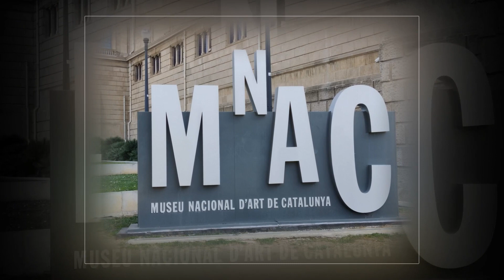Museu Nacional d’Art de Catalunya, Barcelona, España (8)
Museu Nacional d’Art de Catalunya, исп. Museo Nacional de Arte de Cataluña, сокр. MNAC) — музей в Барселоне, создан в 1990 году в результате объединения коллекций Музея современного искусства и Музея искусства Каталонии. Музей является консорциумом города Барселона и министерства культуры Каталонии. Основной музей искусства Барселоны и всей Каталонии располагается в Национальном Дворце и именуется как MNAC или Национальный художественный музей Каталонии. Здание Национального дворца было изначально построено для Международной Выставке, проходившей в 1929 году. Здание расположено на холме Монжуик, и возвышается оно в конце Avinguda de la Reina Maria Cristina (конец проспекта Королевы Марии-Кристины). Данный музей – это самый важный центр романского искусство во всём мире. Но гости увидят здесь не только их, но и прекрасные шедевры 19 и 20 веков, а также работы готического периода.
Романская художественная секция музея была открыта в 1995 году. Отдел готической художественной секции был открыт в 1997 году. А 2000 год – стал годом открытия секции искусств эпохи Ренессанс, барокко, а также искусств XIX и XX столетия. Полностью реконструированное здание, включая все коллекции официально открылось в 2004 году.
Коллекция романики считается одной из самых полных в мире. Её основу образует уникальный отдел романских фресок, экспонируемых на соответствующем архитектурном фоне. Некоторые крупные произведения настенной живописи XII и XIII веков были вывезены в 1920-е годы из маленьких церквей в Пиренеях и подверглись соответствующей консервации. Кроме того в коллекцию входит объёмное собрание живописи по дереву и деревянной скульптуры. Национальный музей искусства Каталонии разместился в здании Национального дворца (Palau Nacional), построенного к Всемирной выставке 1929 года у подножия горы Монжуик. Его коллекции насчитывают около 236 000 работ и охватывают тысячелетнюю историю каталонского, испанского и европейского искусства, от романтизма, готики, ренессанса и барокко — до середины XX века. Ядро готической коллекции музея образуют каталонская станковая живопись и скульптура, представленная несколькими работами Берната Мартореля, Хайме Уге и Луиса Далмау.
Искусство барокко и ренессанса представлено скромнее вследствие меньшей значимости Каталонии в тот период, но тем не менее музей располагает значительными произведениями искусства XVI—XVIII веков и не только каталонского. Заслуживают упоминания работы Эль Греко и Веласкеса. Коллекция «Llegat Cambó» представляет выдающиеся образцы итальянской и французской барочной живописи, в частности, ранней нидерландской живописи и итальянского кватроченто. В экспозицию включены также некоторые экспонаты из фондов Музея Тиссена-Борнемисы.
Собрание живописи модерна объединяет известные произведения каталонского искусства XIX и первой половины XX веков. Чередой в экспозиции музея проходят различные направления этого периода, начиная от неоклассицизма и реализма, минуя модернизм и ноусентизм и заканчивая авангардным искусством.
В музее работают нумизматический и гравюрный отделы, а также универсальная и художественная библиотеки. Помимо выставочной деятельности в постоянной и сменных экспозициях музей занимается реставрационными и консервационными работами.
• Романская живопись: эта коллекция включает в основном картины искусства Каталонии в период с 11 по 13 века (есть работы более раннего временного периода). Главной частью этой коллекции является настенная живопись в романских церквей и часовен недалеко от Каталонии.
• Готика: искусство Каталонии в период с 13 по 15 век, включает также итальянские произведения искусства.
• Ренессанс и барочное искусство: работы временного периода с 16 по 18 век – фламандское, итальянское, испанское искусство. Началась с собрания произведений местного искусства, была пополнена за счет благотворительности, пожертвований музею, особенно отличилась коллекция Франческо Камбо.
• Современное искусство (начиная с 19-го века): каталонское собрание художественных работ 19-го века и первой половины 20-го века. Эта секция также хранит картину Пикассо «Женщина в шляпе и меховом воротнике».
• Изобразительное искусство коллекции мецената Тиссен-Борнемица: коллекция, переданная собранием произведений Музея Тиссен-Борнемица. Картины эпохи Ренессанс и барочное искусство вошли в коллекцию. Каталонское искусство коллекции Кармен Тиссен-Борнемица (середина 19-го века и вторая половина 20-го века).
• Отдел гравюр и рисунков: рисунки и гравюры, начиная с конца 17 века и заканчивая периодом авангардистов.
• Искусство фотографии: уникальные фотоработы с 19 столетия и вплоть по середину 90-х годов 20-го века.
• Нумизматика: бумажные деньги, монеты и медали с 6-го столетия до нашей эры и до нашего времени. Коллекция экспонатов Каталонии и соседних территории особенно выделяется среди других экспозиций.